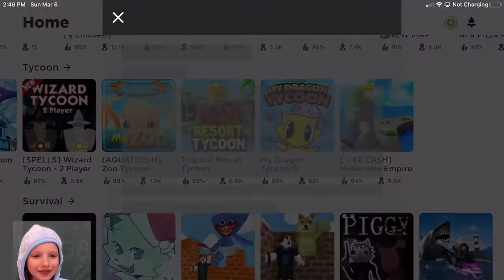Kawaii Dragon-Player My Zoo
So many animals to visit in My Zoo!